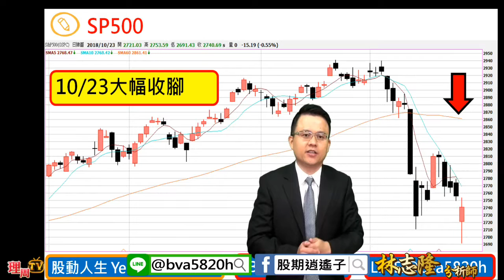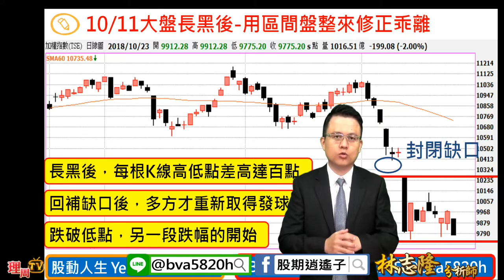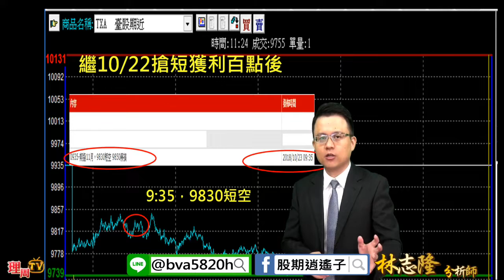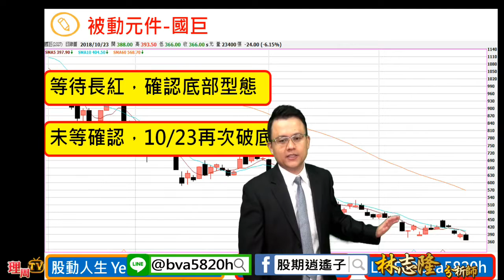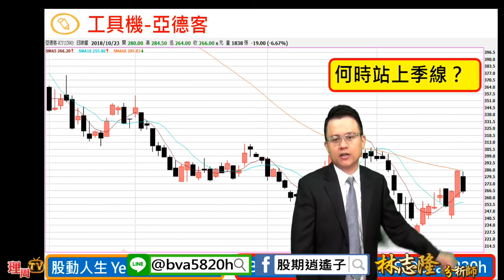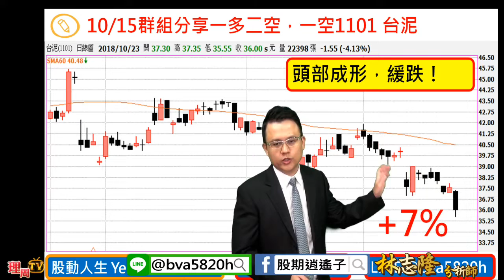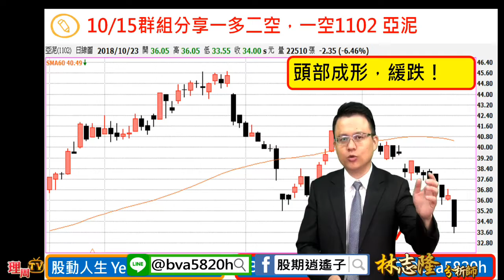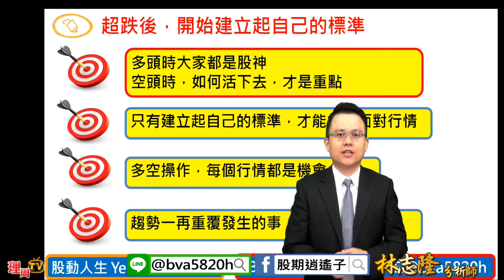理周TV-20181024 盤中-林志隆／美股大幅收腳，台股最後機會